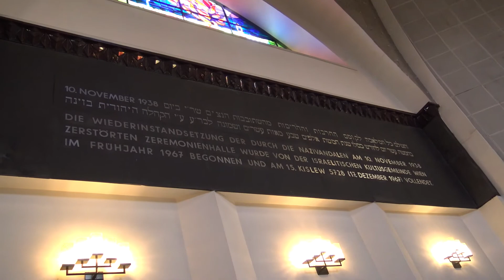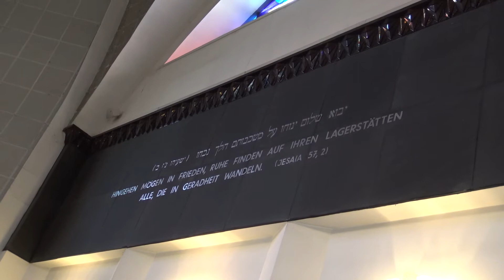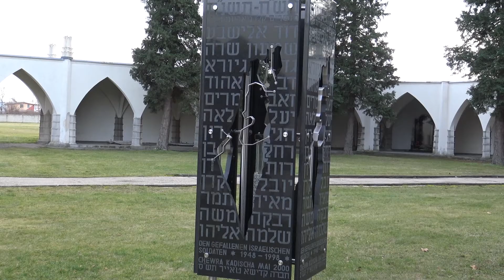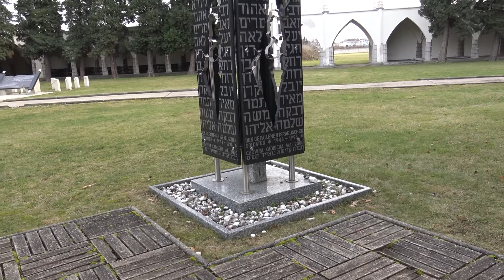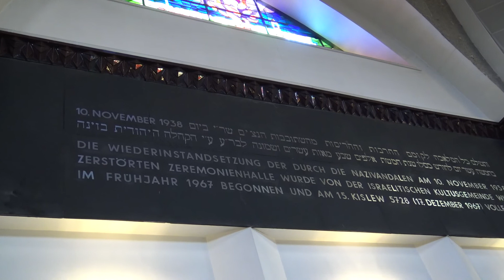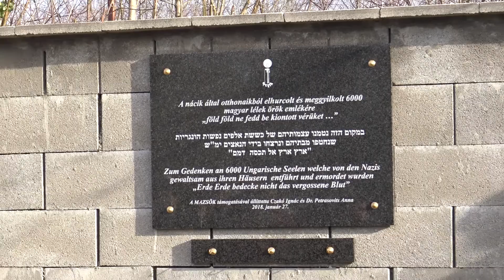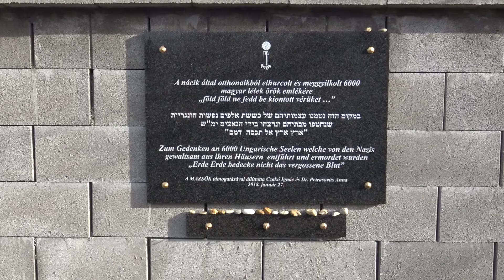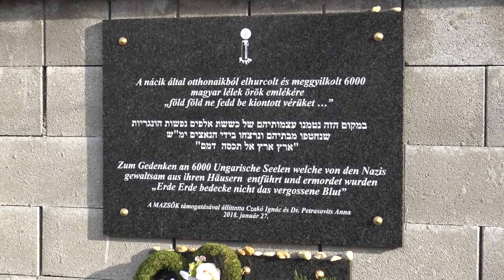Bécsi központi temető - megemlékezés, emléktábla avatás 2018